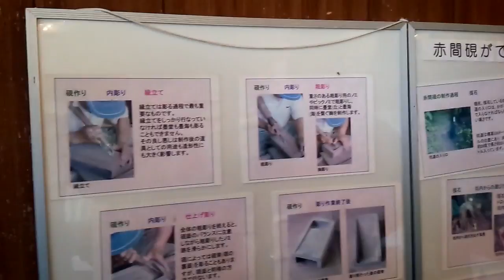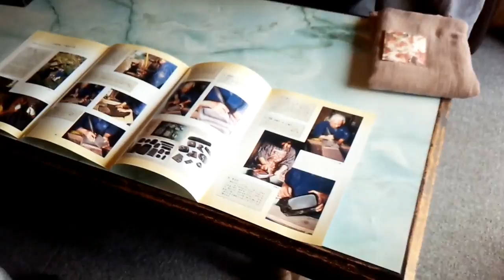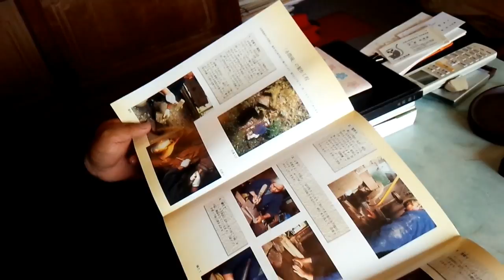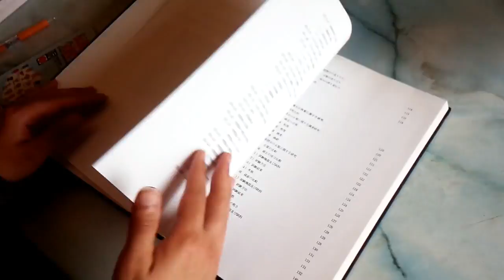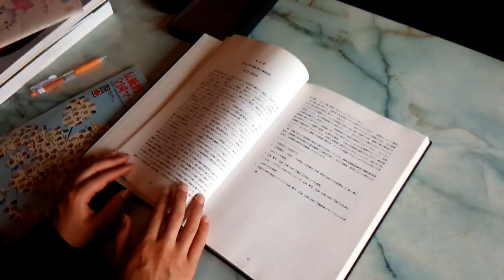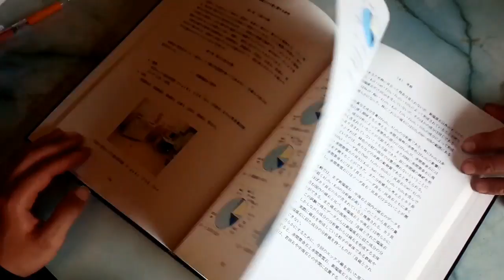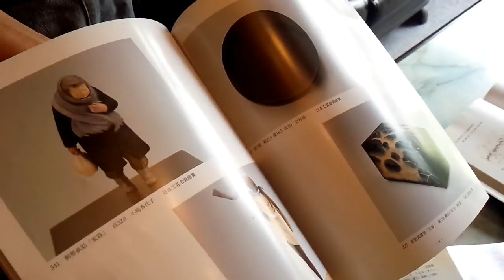宇部市の伝統工芸「赤間硯」を職人さんに説明してもらう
宇部市万倉にある　赤間硯の里で
伝統工芸である赤間硯を職人さんに説明して